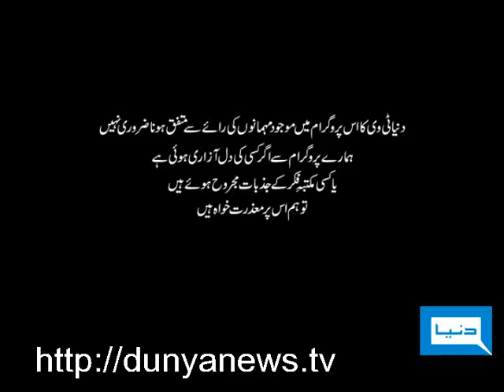27OCT10 PROG JAGODUNYA P01 TX